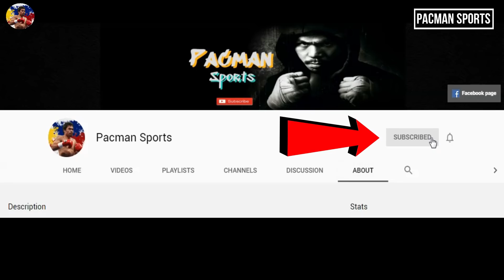Mikey Garcia: Napakaliit ni Manny Pacquiao, hindi niya ako matatalo kagaya ng ginawa ni Errol Spence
“He’s a Much Smaller Guy” – Mikey Garcia Believes Manny Pacquiao Can’t Complicate Things